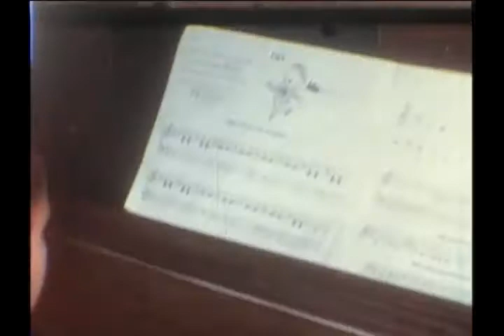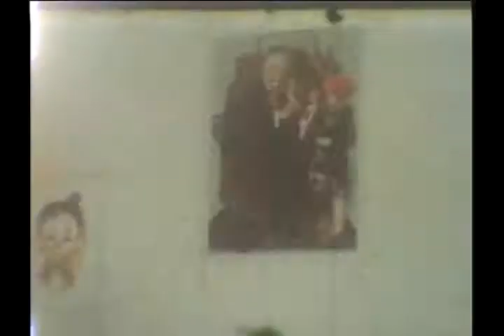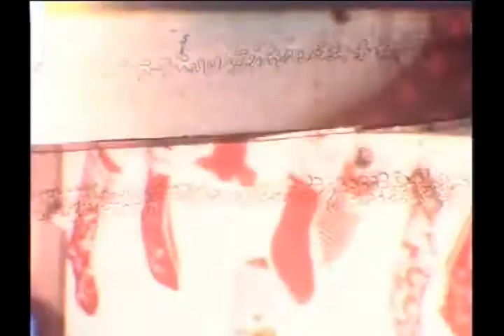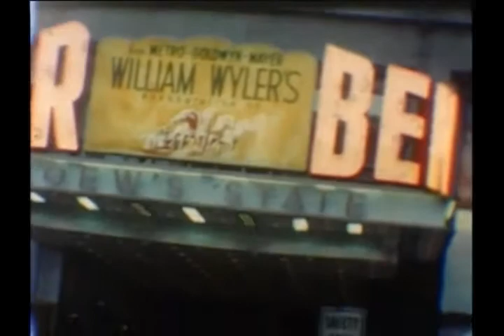DeSimone Home Movies DVD 2 (HD)